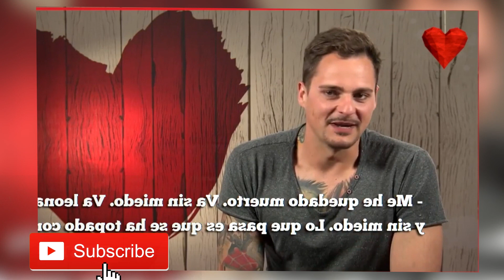🔥FIRST DATES 2021💘 MEJORES MOMENTOS!🤣 #27 First Dates FIRST DATES MEJORES MOMENTOS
FIRST DATES 2021💘 MEJORES MOMENTOS! 🤣 #15 First Dates FIRST DATES MEJORES MOMENTOS
✅REDES